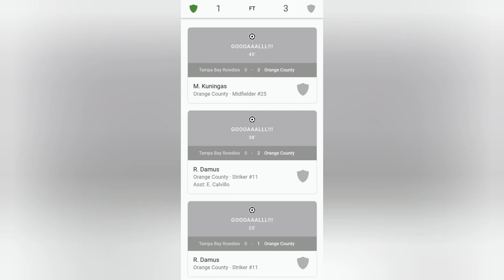Eric Calvillo legionario salvadoreño campeon en su club OC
elsalvador selecta goles golazo. Eric Calvillo